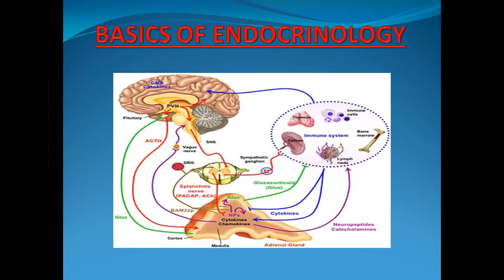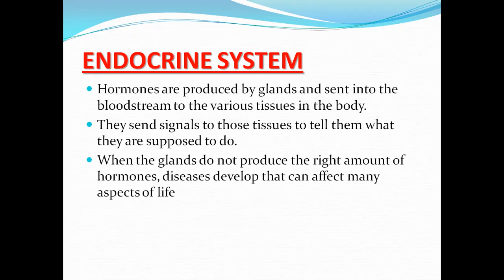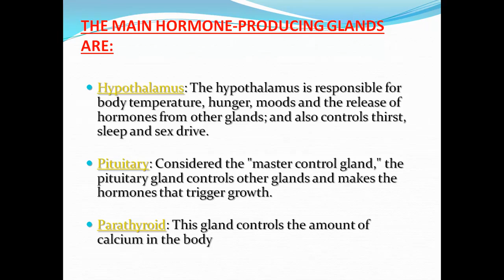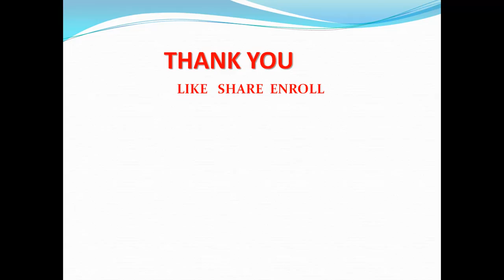Introduction to EndocrinologyII ENDOCRINE GLANDS II HUMAN PHYSIOLOGYII ALL ABOUT ENDOCRINOLOGYII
This video tutorial contain basic  of Endocrinology.